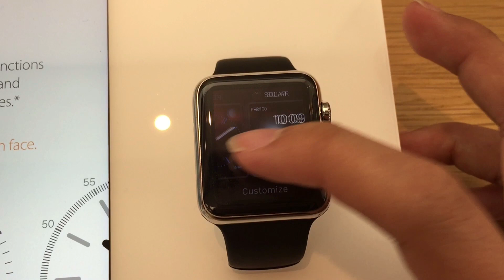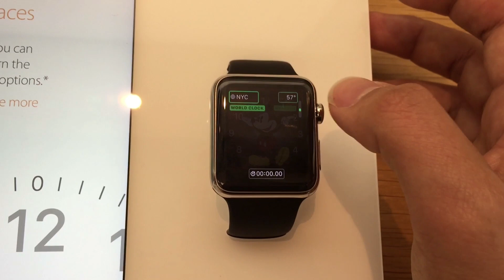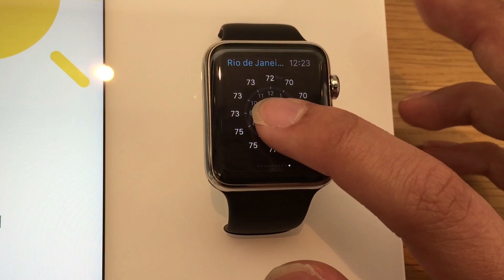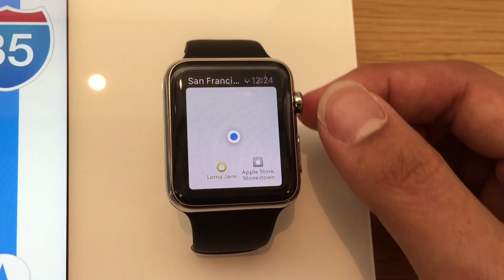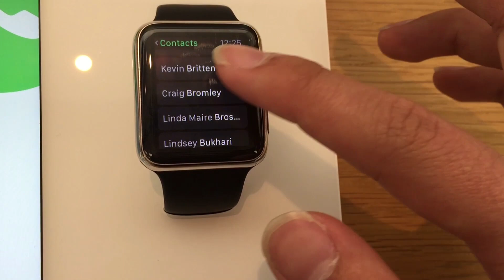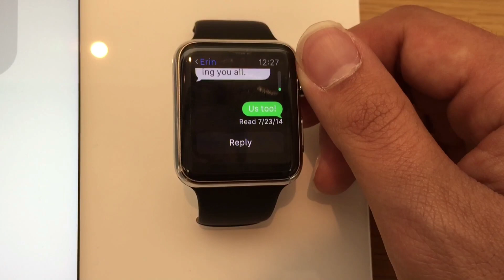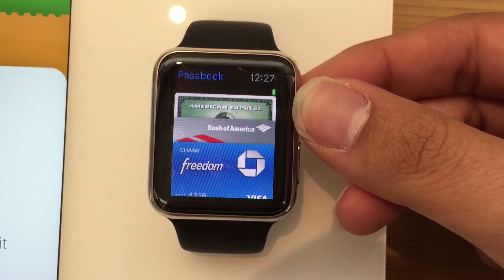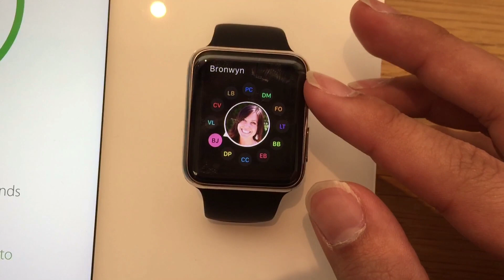Apple Watch - Features Demo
Checking out the Apple Watch's features and all the built in apps.